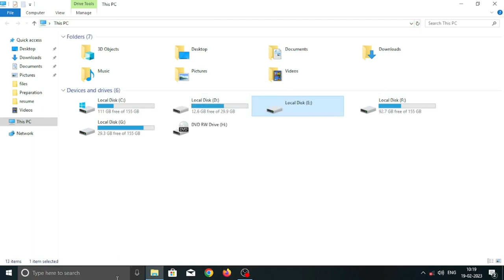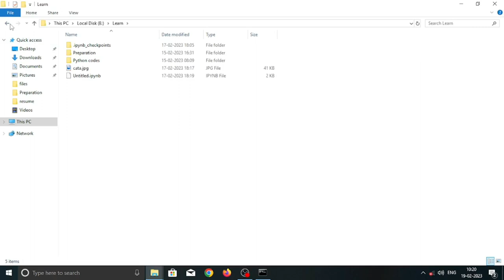How to Fix Format Disk Error - Step by Step Tutorial in Tamil | Fix disk error without data loss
Discover the easy steps to fixing a format disk error! In this video, we'll take a look at what causes a disk format error and how to quickly diagnose and fix the problem. We'll also provide tips on how to properly format disks and prevent disk errors in the future. Tune in now to learn how to address and fix format disk errors quickly and easily!

Be strong and stay motivated
If you have any doubts or queries ask me in comment session